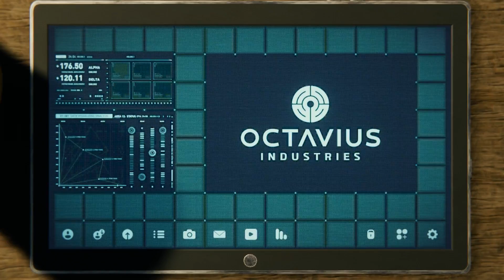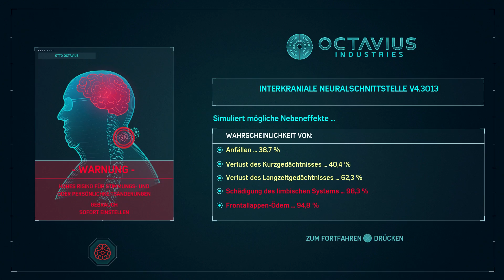MARVEL´S SPIDER MAN #19 - Forschung abgeschlossen !!!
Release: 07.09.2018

Genre: Action-Adventure

Publisher: Sony Interactive Entertaiment (Japan)

Plattformen: PlayStation 4

Wenn dir das Spiel gefällt, dann kauf es dir hier in 3 Versionen

→ Oder im Playstation Store

Für die Community:

ANDERE AUßRASTER